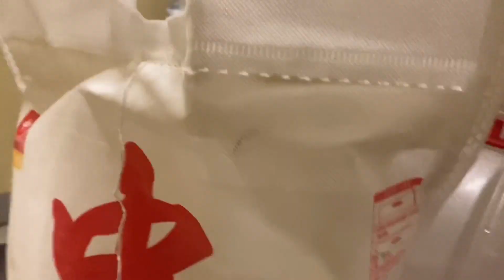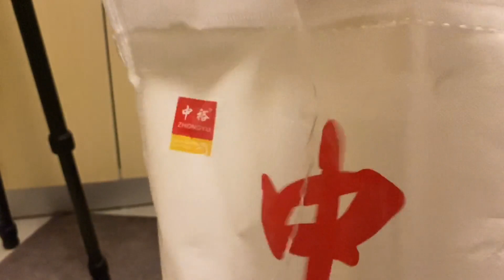这是我这34年第二次一个人过年，饺子包了，猪蹄炖了，感觉很幸福